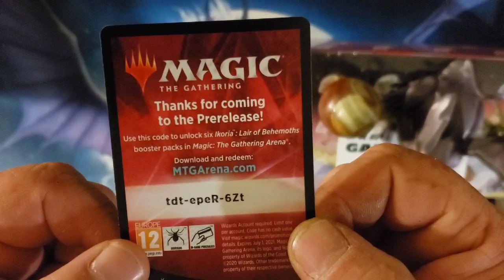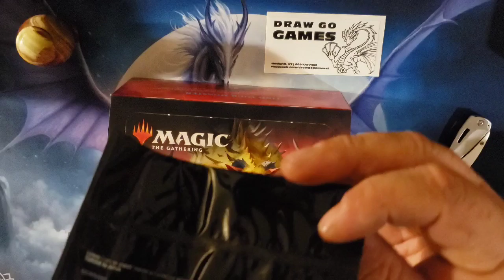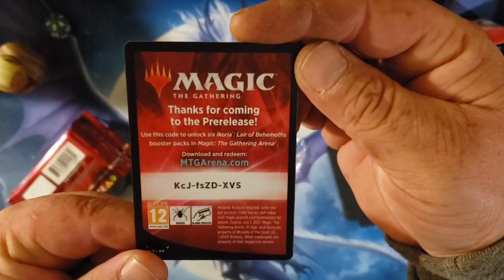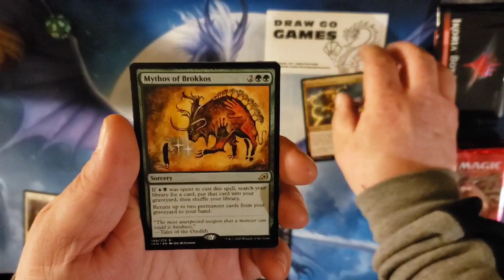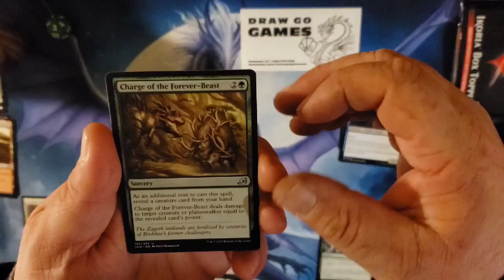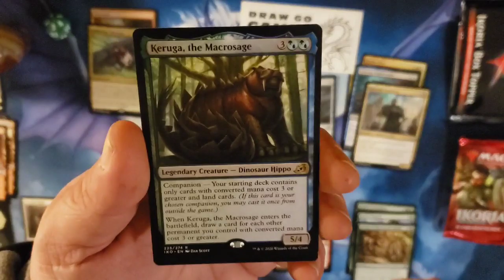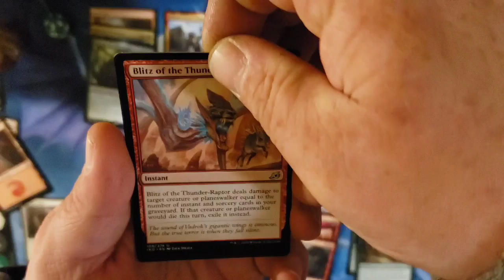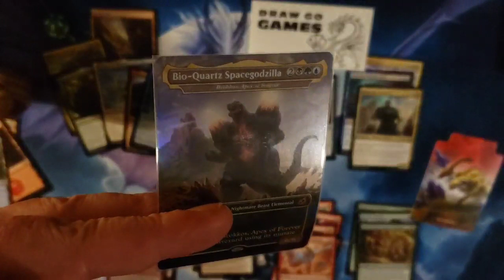IKORIA KIT WITH A CURVE!!🔥🔥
Today's video we're cracking another Prerelease kit from IKORIA LAIR OF BEHEMOTHS. I'm pretty happy with this artwork.

Let's hit that 1,000subs

Plus I threw in a curve ball Haha

And

I'm so proud of us. Thanks guys for all your continued SUPPORT.

Youtubers I enjoy watching-